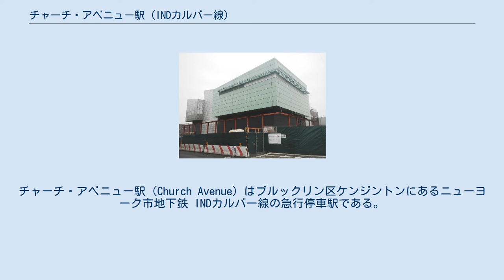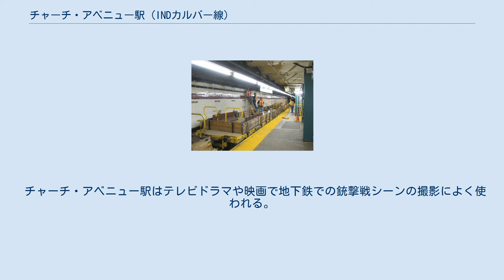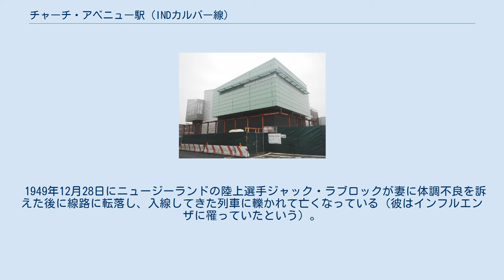チャーチ・アベニュー駅 (INDカルバー線)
チャーチ・アベニュー駅（Church Avenue）はブルックリン区ケンジントンにあるニューヨーク市地下鉄 INDカルバー線の急行停車駅である。
チャーチ・アベニュー - マクドナルド・アベニュー交差点付近にあり、終日F系統とG系統が停車する。
G系統は当駅が終点である。
 チャーチ・アベニュー駅は島式ホーム2面4線の地下駅で、1933年10月7日に開業した。
中央を走る2本の急行線は営業運転では使われていない。
 ホーム壁面には水平にトスカーナ・レッドで縁取りしたマルーンの帯が引かれ、黒地に白で "CHURCH" とレタリングした小さな駅名標が帯の下に配されている。
このタイル造りの帯はタイル2つ分の高さで引かれているが、これは通常は緩行線の駅で見られる形式である。
ホームにはハンター・グリーンの柱が建てられ、ニューヨーク市地下鉄で標準的な黒地に白でレタリングした駅名標が取り付けられている。
 駅の南側に4線のチャーチ・アベニュー車庫が隣接しており、G系統の列車の留置および折り返しに使われている。
車庫への引込線の南では、南行緩行線が急行線に合流して3線になって勾配線を上り、ディトマス・アベニュー駅の手前で高架線になる。
 チャーチ・アベニュー駅はテレビドラマや映画で地下鉄での銃撃戦シーンの撮影によく使われる。
これは長いメザニンが撮影準備をするのに都合がよく、使われていない急行線に舞台となる車両を置くことができるので通常営業に影響が出ないためである。
 1949年12月28日にニュージーランドの陸上選手ジャック・ラブロックが妻に体調不良を訴えた後に線路に転落し、入線してきた列車に轢かれて亡くなっている（彼はインフルエンザに罹っていたという）。